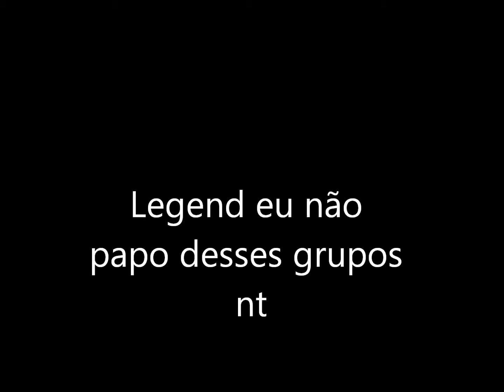[U:SF] Ninja 2